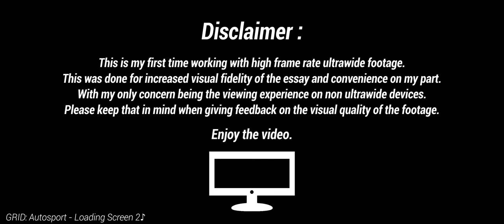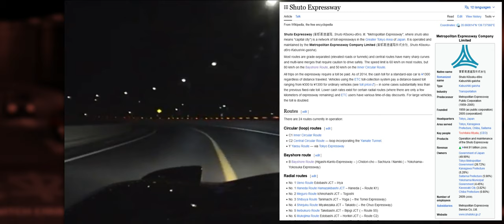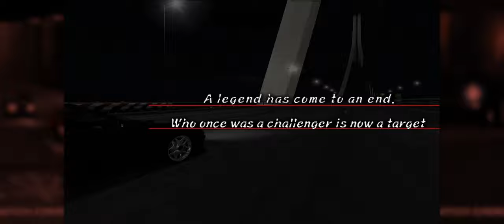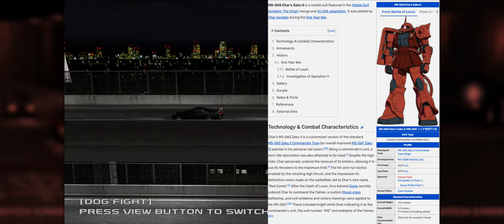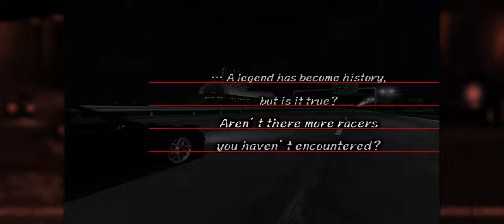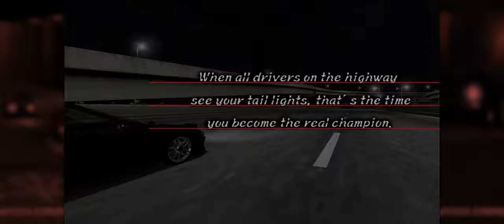Tokyo Xtreme Racer Zero: Legacy of Shutokou | Video Essay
Taking a trip to Japan for the unorthodox sight of the Shuto Expressway and the local street racing scene
EDIT: Had to mute the section where ???/Unknown appears due to copyright, the rest of the video is untouched

Timestamps for Chapters:
0:00 Our Concept of Street Racing
2:28 Introduction
5:06 Merry Go Round
8:52 Rainbow Bridge
12:25 Show Must Go On
15:52 Top of The World
24:56 Endgame: Zodiacs
31:25 Epilogue/Gameplay
33:58 UNKNOWN/The S30Z
36:27 Conclusion